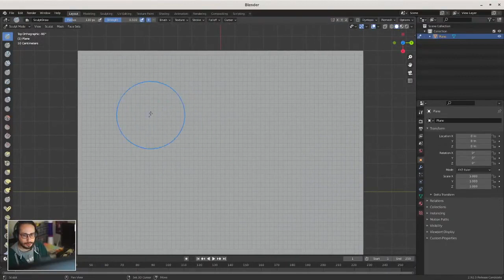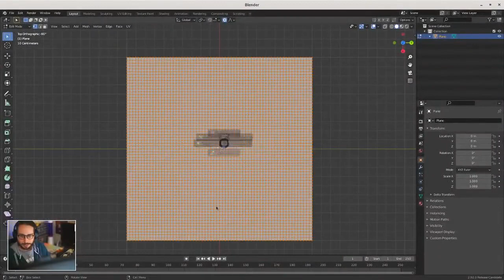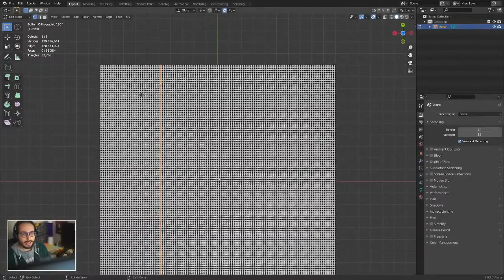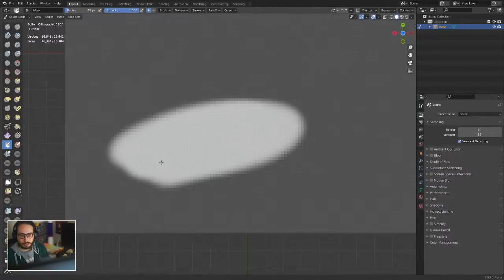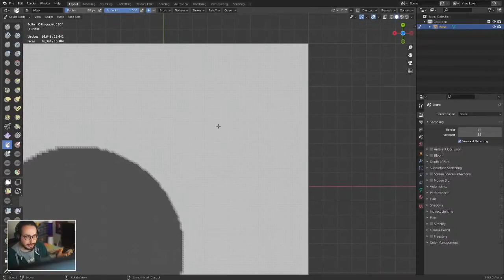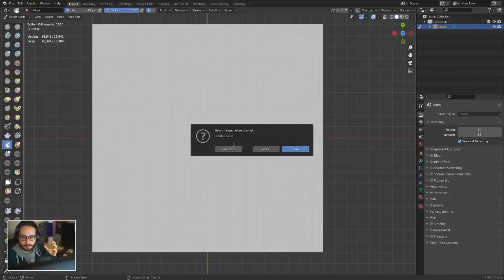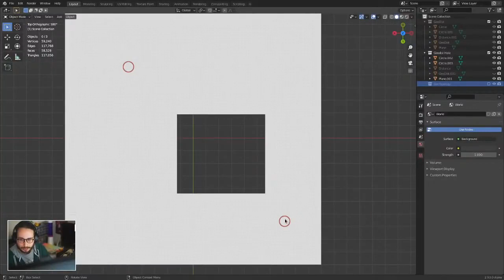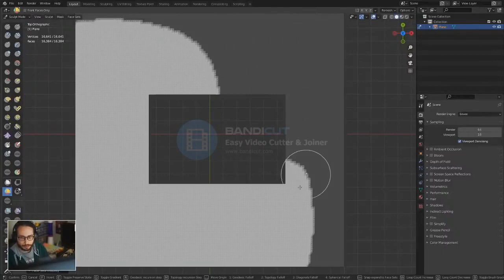Introducing SCULPT EXPAND _ Blender Development Preview - 1of6